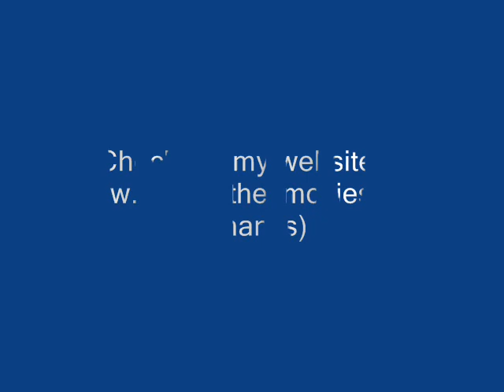Art By James Potter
A small collection of paintings by James Potter of the Great Smoky Mountains and the east Tennessee area.